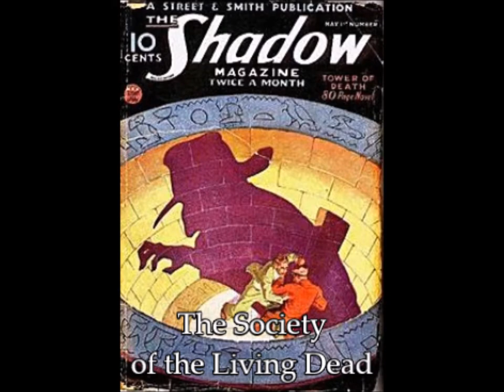The Shadow 18: The Society of the Living Dead